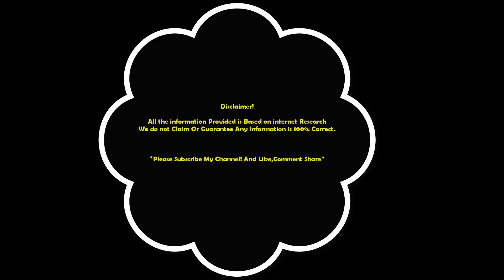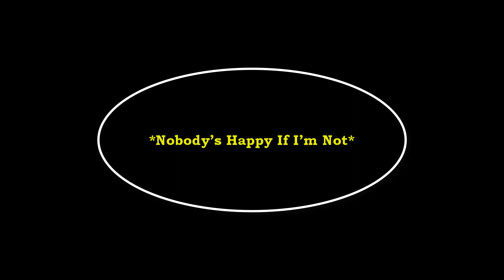Top Thai Dramas Expected Aired in 2023|Full Video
Don't forget guys, if you like this video please "Like," "Favorite," and "Share" it with your friends to show your support - it really helps us out!

To The Moon and Back drama,
The Betrayal drama,
Nobody’s Happy If I’m Not drama,
Because of Love drama,
Royal Doctor drama,
Love at First Night drama,
Love Destiny 2 drama,
Sueb Lub Mor Rabat drama

The Pictures and songs used in my video Are not my own. Pictures, songs, and News have been collected from YouTube, Instagram, Wikipedia, and Google.
Thai Every Stars Lifestyle, Net worth, Salary, Family, Biography, Childhood Photo, Cars, House, Pet Hobbies, Favorite Actor, Favorite Actress Top 10.Top.Drama couples, Top Couples, Stars Thai Video Create.